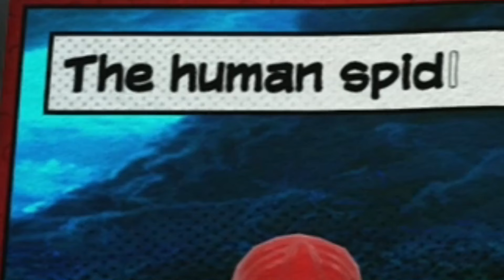HOW TO MAKE THE HUMAN SPIDER IN LEGO MARVEL SUPERHEORES 2!!!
venom, carnage, symbiote, eddy brock

marvels avenger spiderman,avengers game,avengers game spiderman,fortnite spider-man

the amazing spiderman,the amazing spider man 3,the amazing spider man 3 trailer,andrew garfield,green goblin,the amazing spider-man

bully maguire,bully maguire dance,tobey maguire,peter parker

peacemaker,peacemaker opening,iron man,lego marvel super heroes,lego marvel superheroes

green goblin,lego marvel,lego spider man no way home

lego® dc super-villains,playstation 4,sony interactive entertainment,moon knight trailer,moon knight

star wars,star wars battlefront 2,star wars battlefront,book of boba fett,mandalorian theme,mandalorian,mandalorian luke skywalker
star wars battlefront 2,battlefront 2,jet trooper,star wars,first order jet trooper,star wars battlefront 2 trailer,star wars battlefront 2 funny moments,star wars battlefront 2 gameplay
star wars battlefront 2,battlefront 2,star wars,playstation 4,sony interactive entertainment,star wars battlefront
lego ninjago,lego ninjago sets,ninjago legacy